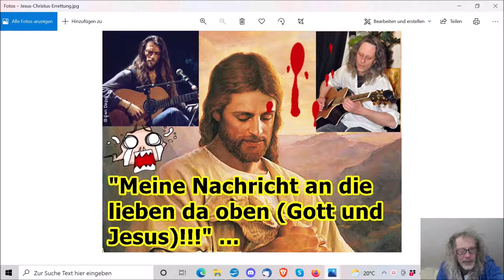„Meine Nachricht an die beiden lieben da oben (Gott und Christus)!!!“ ...